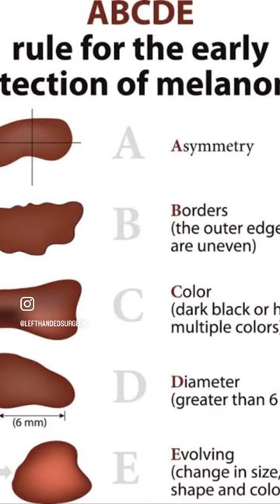Skin cancers | Quick revision | Dr. Rohan Khandelwal